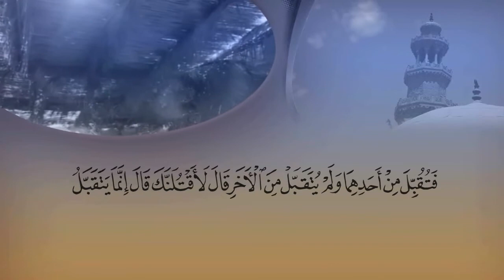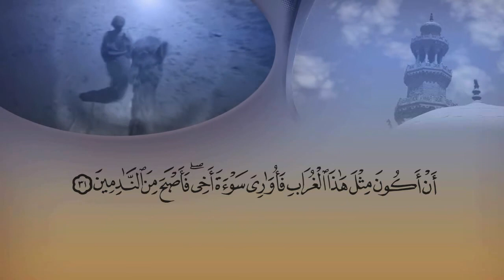قصة ابني آدم من سورة المائدة بصوت القارئ الشيخ ماهر المعيقلي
واتل عليهم نبأ ابني آدم بالحق إذ قربا قربانا فتقبل من أحدهما ولم يتقبل من الآخر قال لأقتلنك قال إنما يتقبل الله من المتقين (27) لئن بسطت إلي يدك لتقتلني ما أنا بباسط يدي إليك لأقتلك إني أخاف الله رب العالمين (28) إني أريد أن تبوء بإثمي وإثمك فتكون من أصحاب النار وذلك جزاء الظالمين (29) فطوعت له نفسه قتل أخيه فقتله فأصبح من الخاسرين (30) فبعث الله غرابا يبحث في الأرض ليريه كيف يواري سوءة أخيه قال يا ويلتا أعجزت أن أكون مثل هذا الغراب فأواري سوءة أخي فأصبح من النادمين (31)